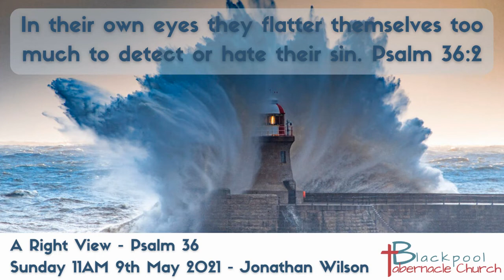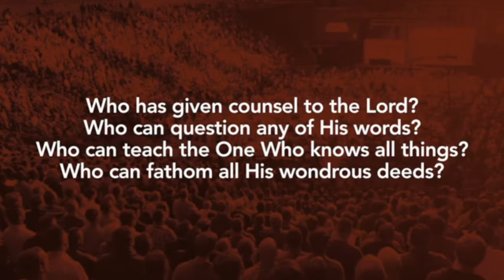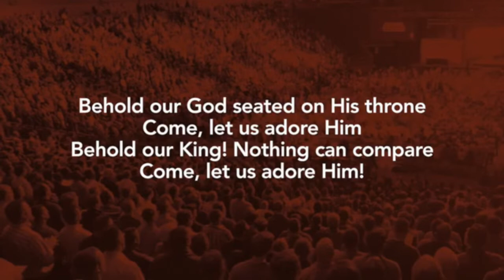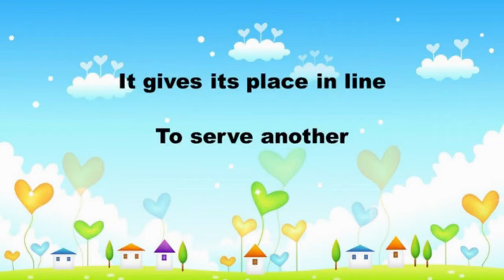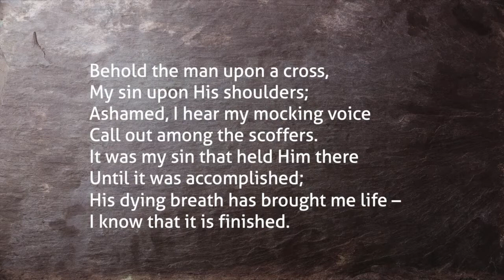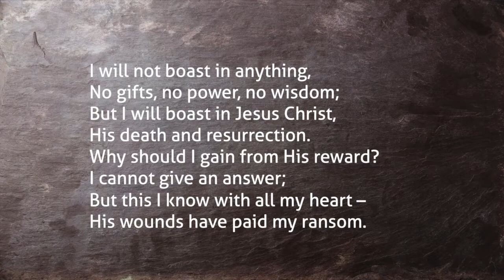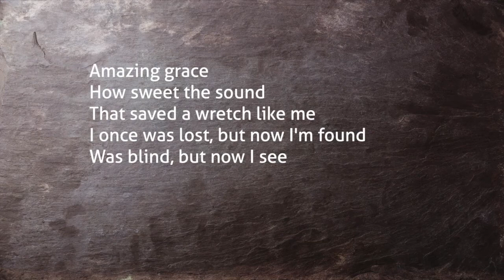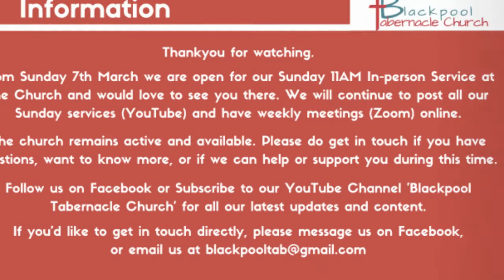Sunday 11AM Service 09.05.21-Jonathan Wilson - Psalm 36 'A Right View'